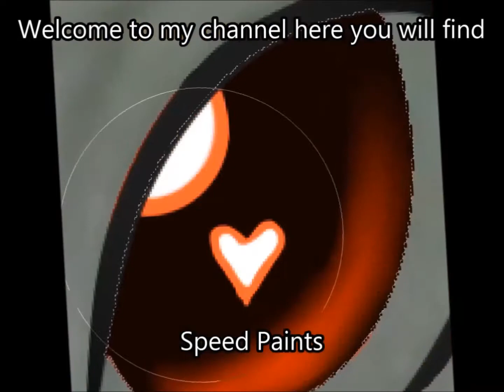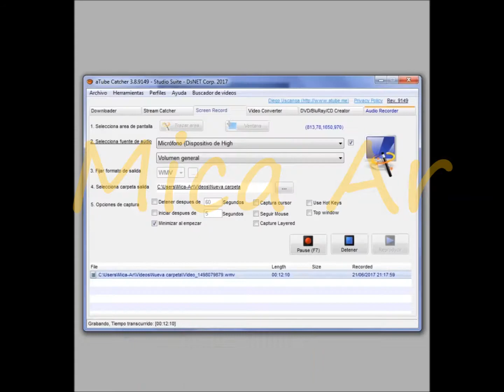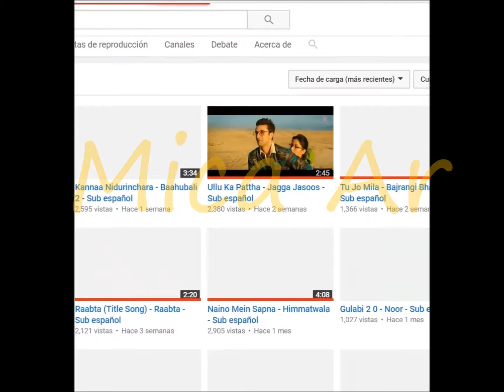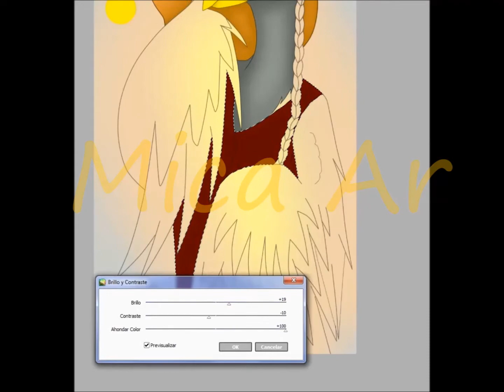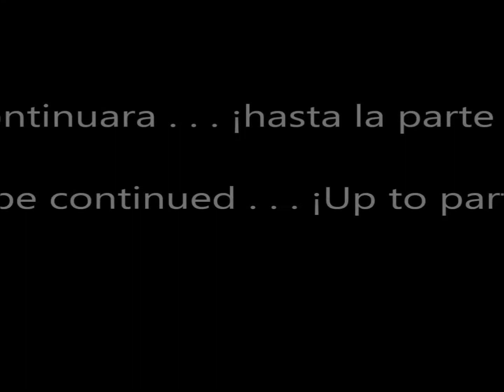Speed Paint - brizard the bird (new look part 1)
¡Read me!

Hello the project of the film will be absent for lack of support, but the images that will see of her will be more like a fursona for now and some future dire that the project will begin, I am anxious to leave as soon as possible but unfortunately not But maybe do a series of 25 or 30 minutes of 2D according to me of the time and when I could do the script, well I'll talk in the second part

hola el proyecto de la película se ausentará por falta de apoyo, pero las imagenes que veran de ella sera mas como una fursona por ahora e algun futuro dire que el proyecto se comenzara, yo tengo ansias que salga lo mas pronto posible pero lamentablemente no se podra pero posiblemente haga una serie de 25 o 30 minutos de 2D segun como me de el tiempo y cuando podria hacer el guion,bueno les hablare en la segunda parte